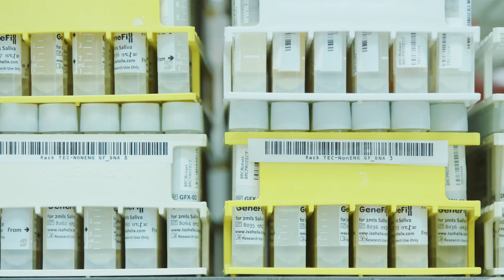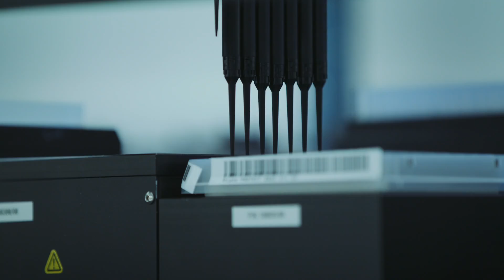Robert Plomin on Blueprint (book trailer)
DNA is more important than any other factor in shaping who we are.

From how well you do at school, whether you’re introverted or extroverted whether you suffer from depression or addiction, and even if you’re more likely to get a divorce: all these aspect of our personality are shaped by our genes.

In Blueprint, Robert Plomin draws on a lifetime of research to show how our understanding of DNA will revolutionise how we parent, the choices we make, and who we are: teaching us to be more tolerant of ourselves and each other in the process.